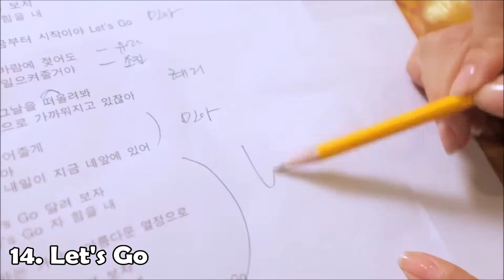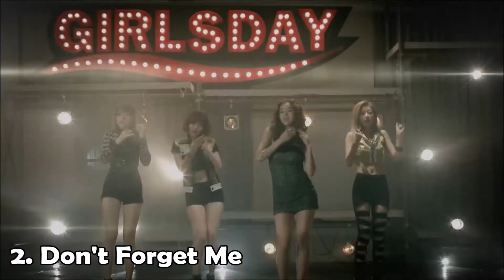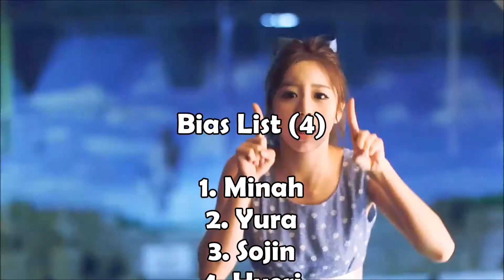MY TOP GIRL'S DAY SONGS (2015)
These are my personal favorite Girl's Day songs! Bias List is at the end of the video!

This list includes title tracks and non-title tracks as well as a song from a soloist

Girl's Day is such a great KPOP group. I am always excited when they announce that they are coming back (which they are soon and I am so ready for it!) They are four of the most gorgeous women I have ever seen. I have said this before and I will say it again: Girl's Day will be the top girl group in a few years or so. I really do believe that.

Intro: "I Miss You"
Outro: "Hug Me Once"